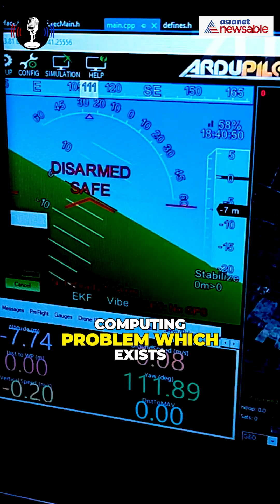How a Reflex on Old Madras Road Led to a Patented Flight-Control Breakthrough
A split-second reflex on Old Madras Road pushed Zuppa founder Venkatesh Sai to rethink how autonomous systems should 'think'. That moment led to a patented computing architecture now powering next-gen flight-control systems. This clip is just a glimpse of the full story.

📰 Breaking news. ⚡Live updates. 🔍 Trusted stories — all in one app. Download the Asianet News App today 👇